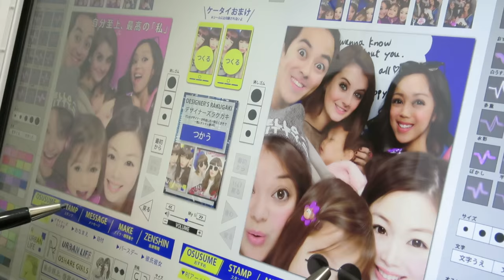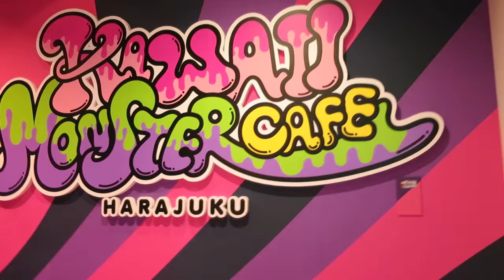Monster Cafe Tokyo!- November 12, 2015 ItsJudysLife Vlogs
Judy's Links

Benji's Links

Vlog Camera We Use:

Blendtec Blender